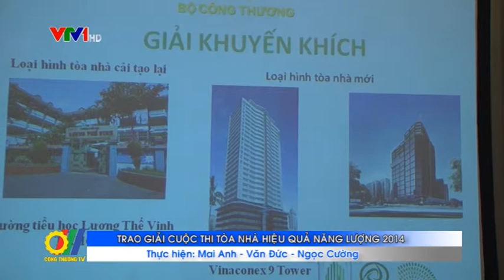Trao giải cuộc thi tòa nhà hiệu quả năng lượng năm 2014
Lễ trao giải cuộc thi Tòa nhà hiệu quả năng lượng năm 2014 do Bộ Công Thương chủ trì và Trung tâm Tiết kiệm năng lượng TP. Hồ Chí Minh tổ chức đã diễn ra tại Hà Nội...